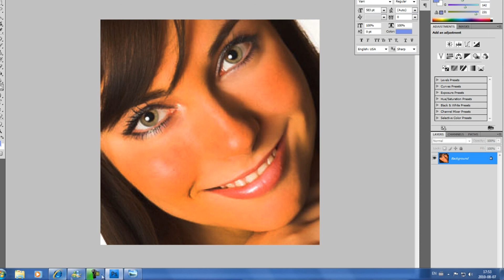Tutoriel Photoshop: Comment rendre la peau et les cheveux plus foncée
Photoshop CS4: How to make skin and hair darker.

PS: Avec cet outil vous pouvez rendre tout ce que vous voulez plus foncé.